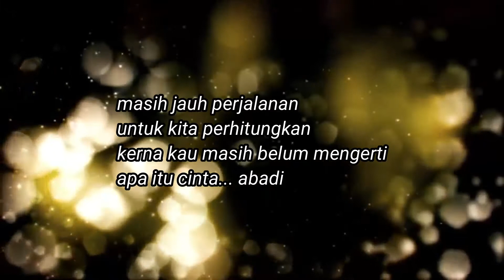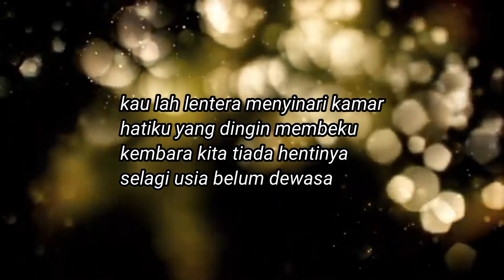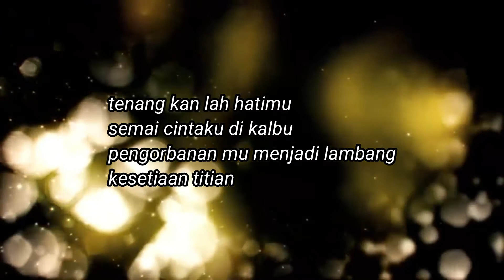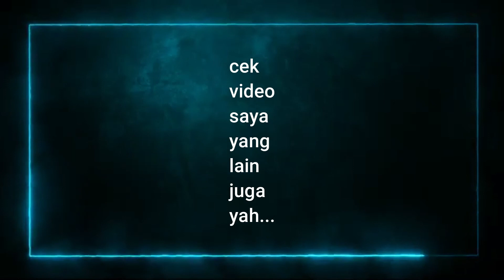lentera percintaan -mel (cover)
ada yang request lagu ini. so, saya tunaikan saja. itu pun dari tahun lalu lagi.
tahun ini baru dapat tunaikan. bagaimanapun, jangan lah kita melupakan
karya asal dari lagu ini.

Selamat datang dan terimakasih sudah singgah di channel saya
Joey kimin –studio

Jom layan,
penyanyi asal: Mel

versi music cover, vocal cover

semoga terhibur

bergabung lah di channel saya agar tidak ketinggalan lagu2 terbaru, lagu2 menarik setiap minggu. sedaya upaya saya akan menyajikan konten2 menarik, dan terbaik. pastinya untuk anda semua.